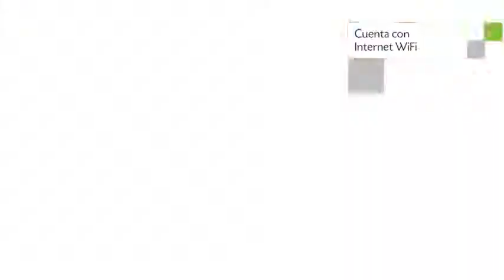Imperial Cusco Hotel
Imperial Cusco Hotel es un Hotel de categoría 3 estrellas ubicado en Av. Centenario N° 741 . Su personal estará a tu entera disposición. Imperial Cusco Hotel tiene una puntuación de 7.8 basada en 11 opiniones dispensadas por los huéspedes. Imperial Cusco Hotel es una muy buena alternativa de hospedaje para los pasajeros que arriban a Cusco.